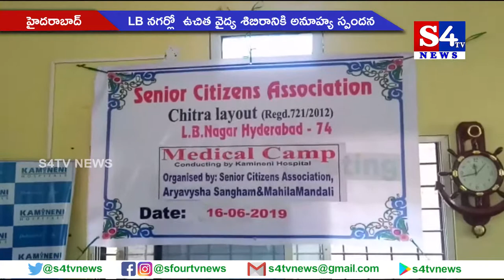LB నగర్లో ఉచిత వైద్య శిబిరానికి అనూహ్య స్పంద‌న - హైద‌రాబాద్